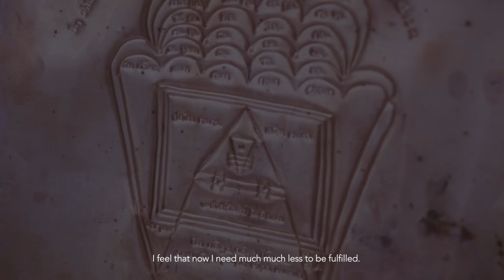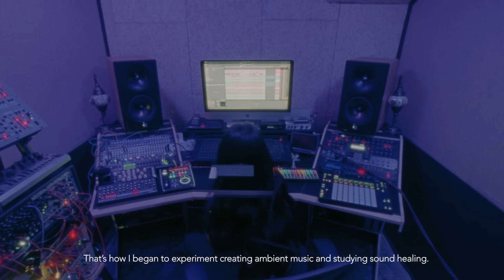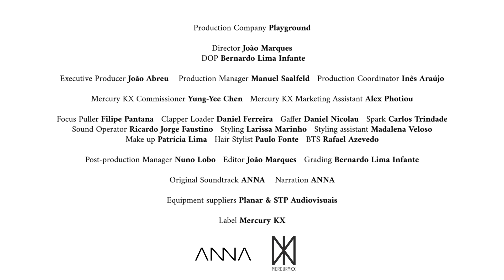ANNA - Journey Into Intentions (Mini-documentary)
João Marques and I have joined forces to share a little of my story and the transformative journey that inspired the creation of the "Intentions" album.

Director – João Marques @joaomaresque
DOP – Bernardo Infante @baefante
Exec. Producer – João Abreu @jonabreu
Producer – Manuel Saalfeld @manusaalfeld
Production Assistant – Inês Rodrigues @pic_a_miolo
Focus Puller – Filipe Pantana @pantana_onfocus
Clap Loader – Daniel Ferreira @danielrferreira
Gaffer – Daniel Nicolau @akapovo
Spark – Carlos Trindade @trindad29
Sound Operator – Ricardo Jorge Faustino @atticwork
Make up – Patrícia Lima @patricialimaatelier
Hair stylist – Paulo Fonte @paulofonte_makehair
Stylist – Larissa Marinho @larissamrsa
Stylist Assistant – Madalena Veloso @madveloso
BTS – Rafael Azevedo @rafaelkbld
Soundtrack – ANNA
Production Company – Playground @theplaygroundpt
Label – Mercury KX @mercurykx
Mercury KX Commissioner – Yung-Yee Chen @yyisyourfriend
Mercury KX Marketing Coordinator – Alex Photiou @alexandra.eliz.p
ANNA management - LvR Management @lvrmanagement & Graphite @graphiteartsculture